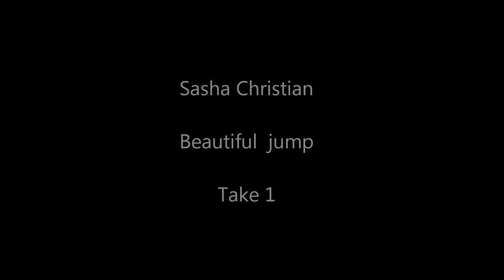Jeffini Photography - Sasha Christian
The Singapore Most Prominent Wakeboarder Sasha Christian by Jeffini Photography
Photography Jef Choo